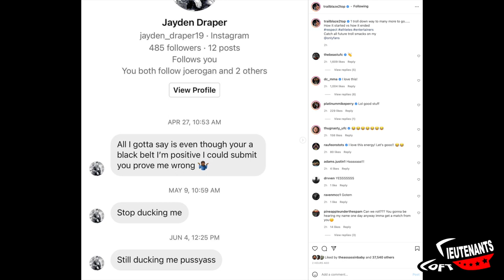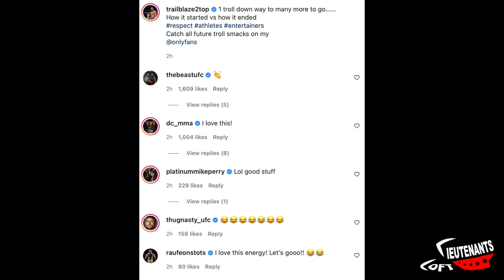Kevin Holland SUBMITS troll that was talking SMACK online